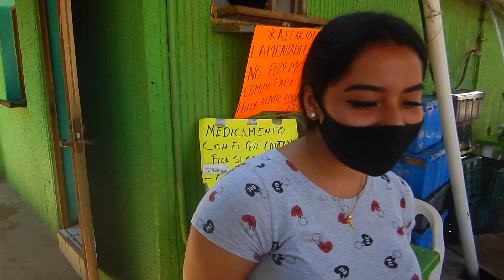comedor comunitario en Los Ayala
continúa el trabajo comunitario para alimentar a nuestra gente en la Bahía de Jaltemba, esta vez acudimos a Los Ayala, en donde Lupita Chavez apoya a más de ciento cincuenta personas con sus alimentos cotidianos y contribuye cocinando con los once comedores comunitarios.